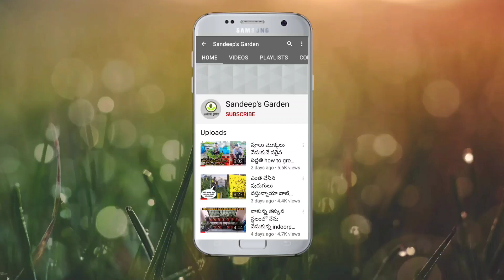ఆకుకూరలు పెంచటం లో fail అవుతున్నారా... ఈ టిప్స్ పాటించండి 100% succes అవుతారుFERTILIZERS